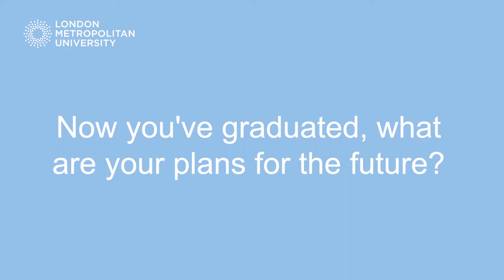Criminology and Law – Summer Graduation 2019 – Marvin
Marvin Fishley gives us a personal look into his journey from working as a carer for Bupa to becoming a Criminology and Law graduate.